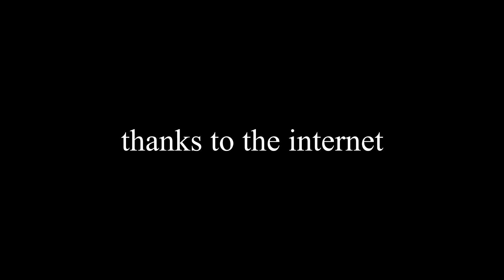Frank.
a thing i made. i dont know if yall would want a longer version. maybe yall do.